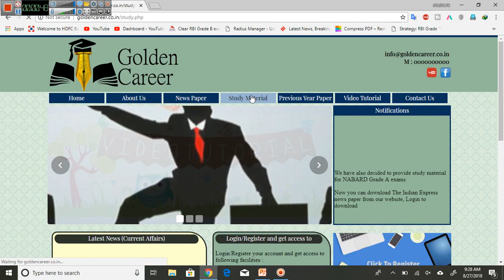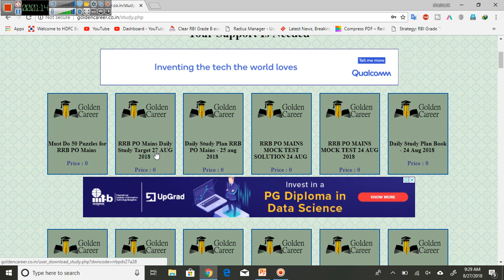50 Must do Puzzles for RRB PO Mains 2018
In this video we will see 50 must do puzzles for rrb po mains exam.